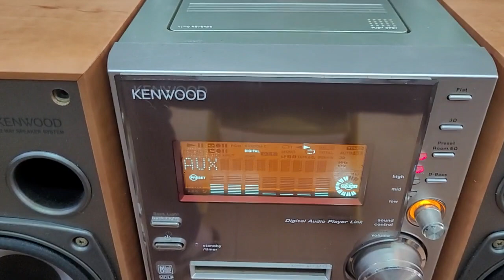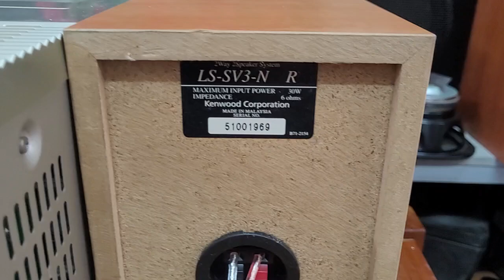Dàn mini kenwood sv3md đẹp long lanh như này giá có 1.200.000 thôi ạ.lh 0979891682 & 0966594581